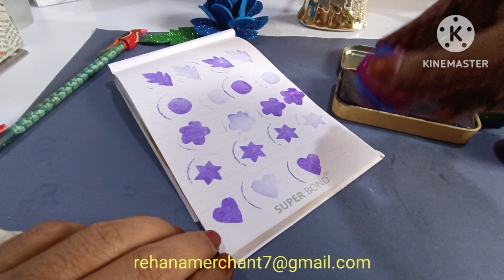Easy Craft, glitter Paper stamps,made with waste Bottle caps, step by step,easy method#diy#craft#art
Hi all of you, How are you? I am uploaded small tutorial for small children and who love to do Art and craft work, Watch this video or reel and saved it, Making it for yourself and your young ones

Don't forget to your friends and family members